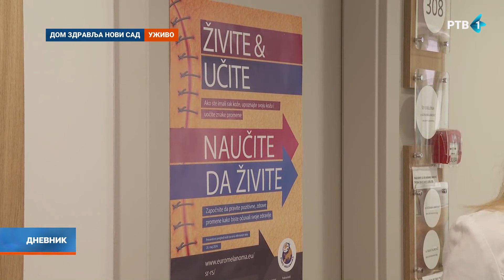Danas preventivni pregledi za rano otkrivanje malignih tumora kože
Odeljenje dermatologije Doma zdravlja "Novi Sad" i ove godine, kao i više godina unazad, učestvuje u preventivnoj kampanji "Euromelanoma dan", koja se održava danas, a deo je evropske kampanje za rano otkrivanje malignih tumora kože, saopšteno je iz te zdravstvene ustanove.